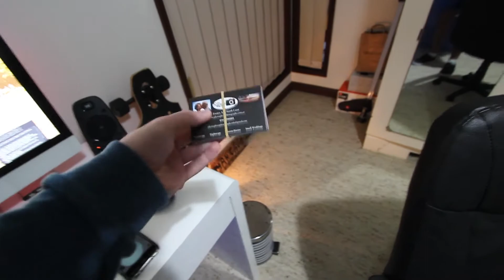My Package Got Sent To The Wrong Address :/ - Weekly Vlog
It Was a little bit tricky with my mate Anthony over this week, he doesn't want to be shown or heard on camera so i accept that, but yeah hope you enjoy stay tuned for more videos :)